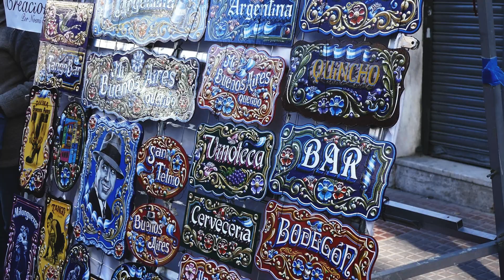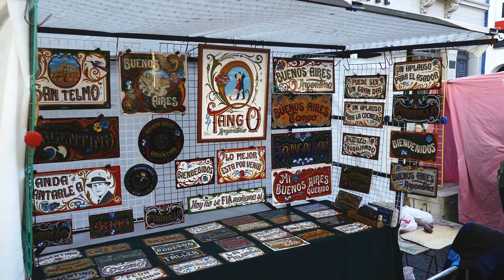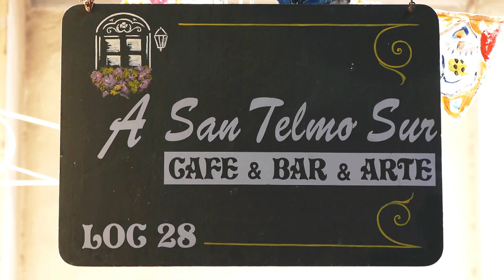FERIA DE SAN TELMO - BUENOS AIRES - ARGENTINA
DOMINGO FERIA DE SAN TELMO - BUENOS AIRES
El Barrio de San Telmo es parte del caso histórico de Buenos Aires. San Telmo es famoso por la feria de antigüedades (mercado de pulgas) que se lleva a cabo todos los domingos en la Plaza Dorrego. El centro de San Telmo es la Plaza Dorrego, alrededor se concentran numerosos cafés, restaurantes y anticuarios. La vida bohemia y el tango hacen parte de la atmosfera del barrio. El barrio todavía conserva la esencia de la antigua Buenos Aires. En San Telmo es posible encontrar un bar donde escuchar tango y beber un café o vino o cerveza con los vecinos del barrio. San Telmo es un barrio elegido por muchos artistas y artesanos para vivir y realizar sus obras.

Artist: Nicolai Heidlas
Title: Chill Tune
Title: On The Weekend